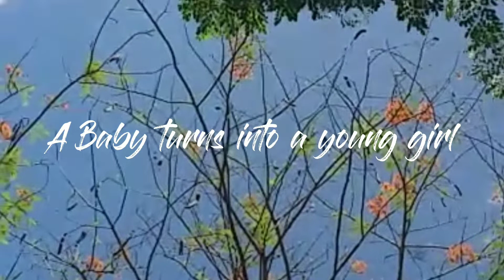7TH BIRTHDAY PHOTOSHOOT | ROSCES Vlog